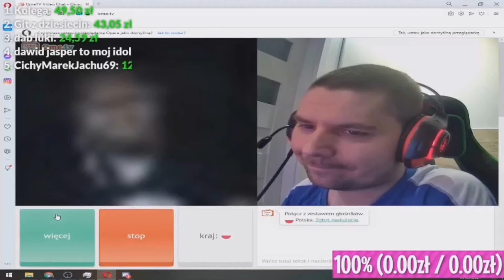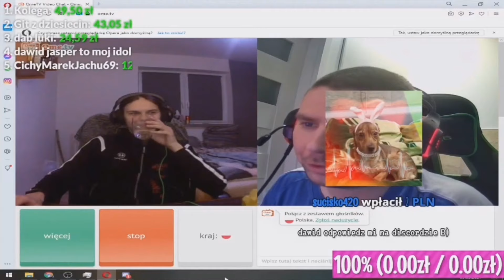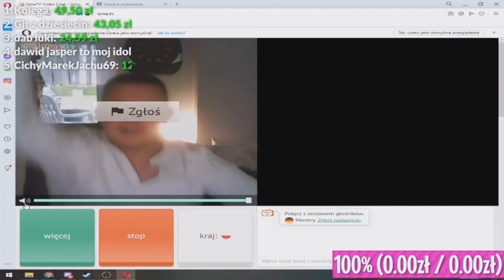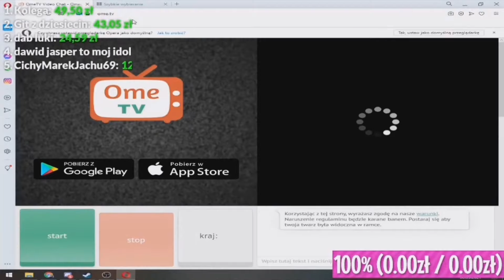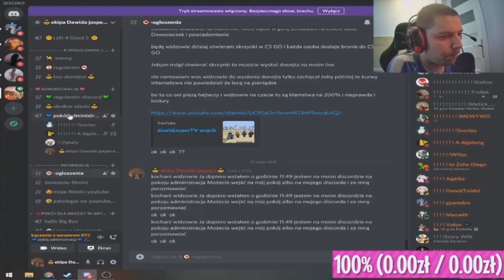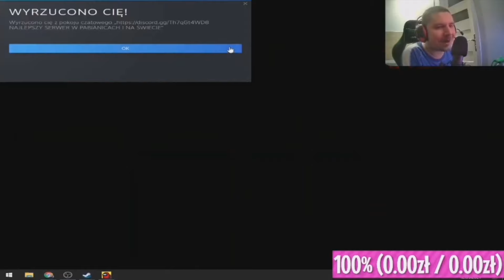Dawid Jasper - Granie w horror, wyjazd na wakacje, omegle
Film nie zawiera n-wordów oraz p-wordów także można oglądać na twitchu